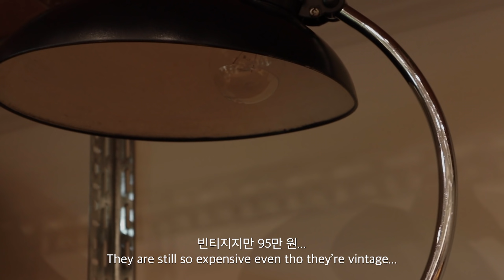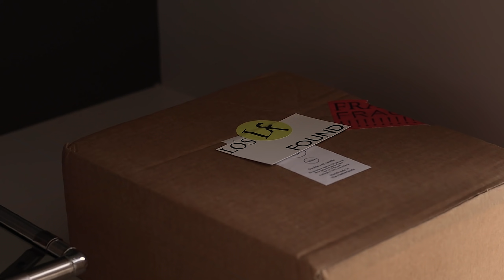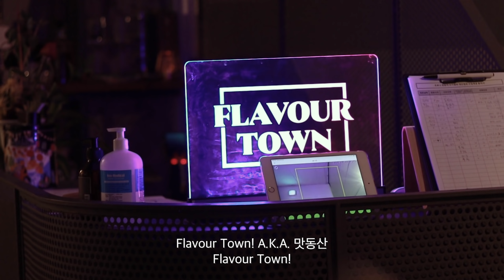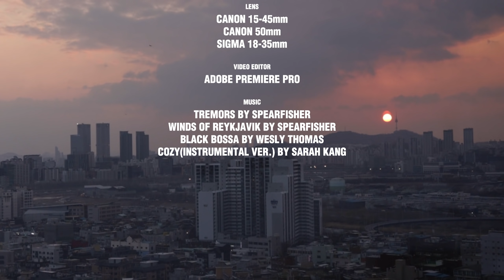eng/ 자취 브이로그 ⏤ 이제 슬슬 인테리어 시작! (구독자 이벤트) | 레오제이랑 가구 쇼핑하고 모듈선반 꾸미는 일상 & 성수 신상 맛집 플레이버타운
안나루이사는 지금 Mother’s Day를 맞이하여 15% 할인 행사를 진행하고 있어요! 전 제품 15% 할인 링크

정말 감사하게도 위시트렌드에서 상품을 제공해주셔서 두 번째 구독자 이벤트를 진행하게 되었어요! 여러분들과 좋은 상품 같이 쓸 수 있어서 너무너무 행복합니다!!😚 우승 상품에 대한 설명은 영상에서 확인 부탁드리고, 참여 방법은 아래 내용 확인 부탁드려요! :)

그리고 위시트렌드에서 저희 구독자분들을 위해 할인 코드도 제공해주셨는데요, CECE15 입력하시면 15% 할인 된 가격으로 쇼핑 가능하니 알뜰쇼핑 하시길 바라요🧚‍♀️

(→ 요 링크를 통해 쇼핑하시면 저에게 소정의 수수료가 발생될 수 있습니다..✨)

구독자 이벤트 참여 방법:
1. 인스타그램에서 @WishtrendStory 와 @cecekinn 계정을 팔로우 해주세요
3. 제품이 필요한 이유를 인스타그램 계정과 함께 댓글로 남겨주세요

기간:
5/5(수) - 5/12(수) 24:00 일주일간 진행

중요 공지:
- 배송은 위시트렌드에서 진행합니다.
- 이벤트 상품이 부득이한 사정으로 배송이 불가능할 시 위시트렌드에서 임의로 상품을 변경할 수 있습니다.
- 위시트렌드에서 배송하고 있는 국가에 거주하시는 분만 참여 가능합니다. 배송 가능 국가는 위시트렌드 홈페이지 Wishtrend.com 의 배송 페이지에서 확인 부탁드려요!
- 거주 국가의 관세법에 따라 추가적인 비용이 발생될 수 있으며, 이는 받으시는 분의 본인 부담으로 진행됩니다.
- 위시트렌드와 함께하는 구독자 이벤트는 한 달에 한 번만 선정될 수 있습니다.

Ana Luisa

모듈 선반 (가로 900으로 주문제작)
Modular shelf

KUMO 브러쉬 홀더
KUMO brush holder

쥬얼리 보관함
Jewelry case

트위스트 캔들
Lex Pott twisted candle

Wishtrend

클레어스 젠틀 블랙 딥 클렌징 오일 (비건)
KLAIRS Gentle Black Deep Cleansing Oil (Vegan)

로벡틴 컨디셔닝 클렌저
ROVECTIN Conditioning Cleanser

elmt 젠틀 엑스폴리에이팅 솔루션 (비건)
elmt Gentle Exfoliating Solution (Vegan)

바이위시트렌드 퓨어 비타민C 15% 세럼 (비건)
BY WISHTREND Pure Vitamin C 15% with Ferulic Acid (Vegan)

클레어스 비타민 E 마스크 (비건)
KLAIRS Freshly Juiced Vitamin E Mask (Vegan)

아임프롬 허니 마스크
I'M FROM Honey Mask

Music / Camera / Program →
Please check out the closing credits in the video

음악 / 카메라 / 편집툴에 대한 정보는 영상 속 엔딩 크레딧을 확인해주세요.

→ Get free 2 months!